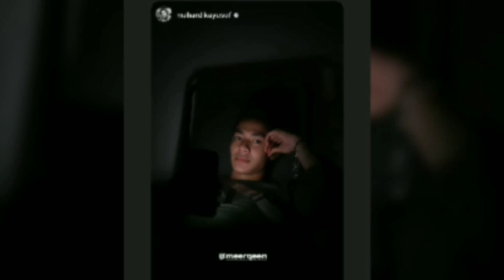MOMENT SPECIAL MEERQEEN & KODE KERINDUAN ANNA JOBLING KE MEERQEEN